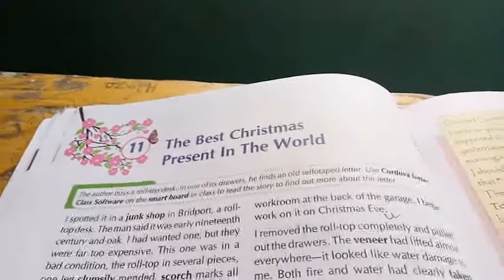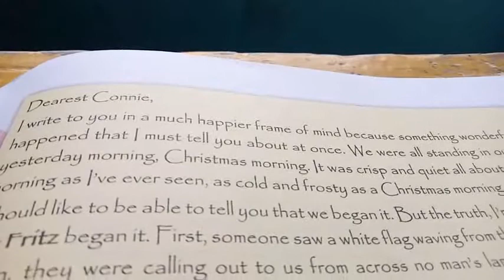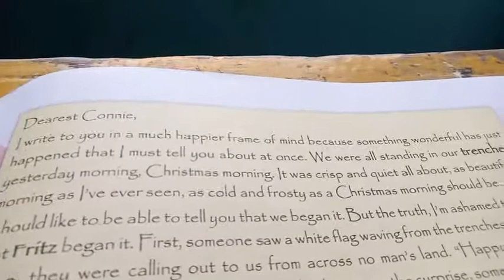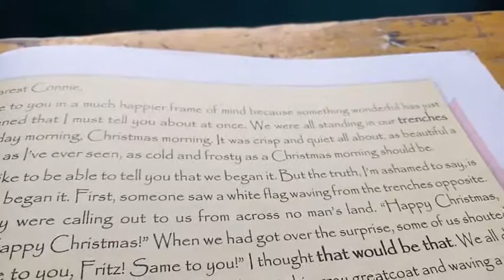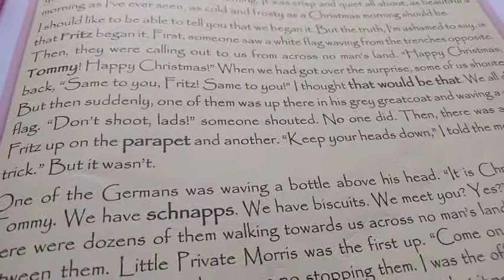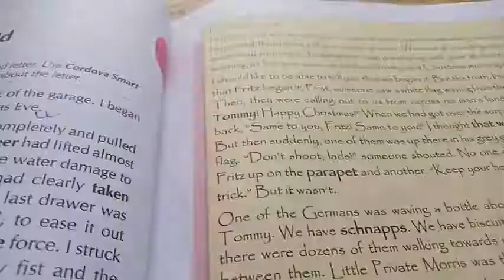English class 8. Ch. 11. The best Christmas present in the world. By Pankaj Jha.